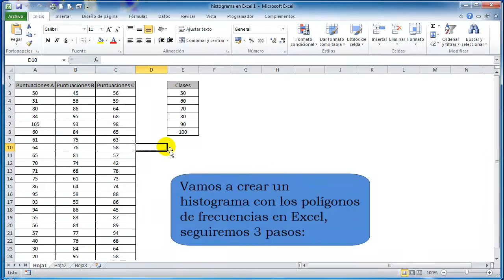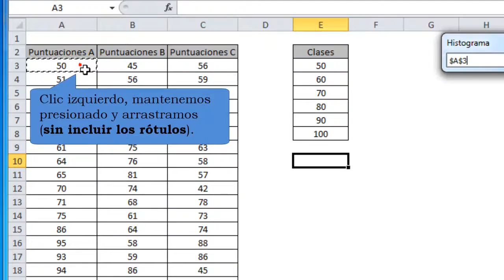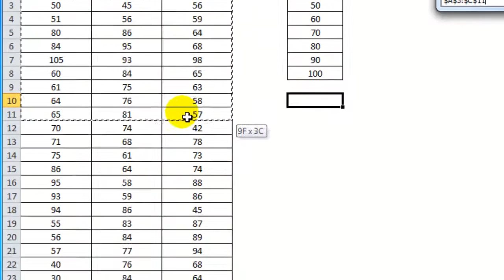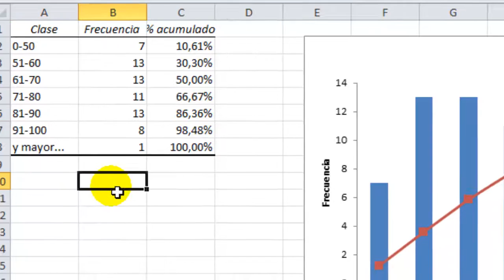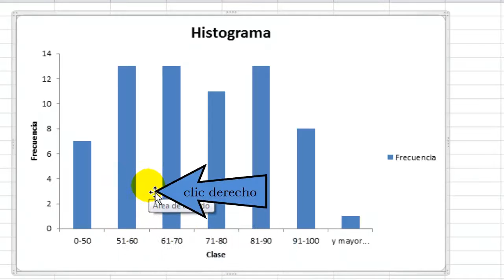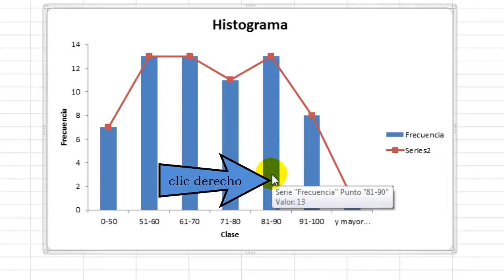Cómo hacer un histograma con los polígonos de frecuencias en Excel 2010 y 2007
Un histograma es una representación gráfica en forma de barras de una variable, donde la superficie de cada barra es proporcional a la frecuencia de los valores representados. Es decir, su principal utilidad es la de permitirnos analizar gráficamente una serie de valores de una variable (edades, altura, puntuaciones de un grupo, etc). Por lo tanto, el histograma es una herramienta de análisis que nos permitirá ver las tendencias, dispersión de valores, etc.